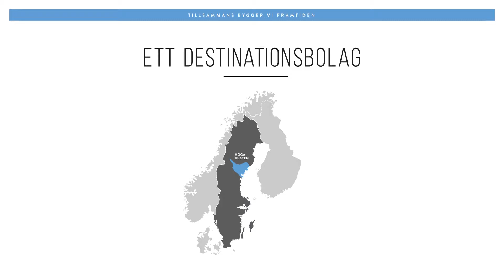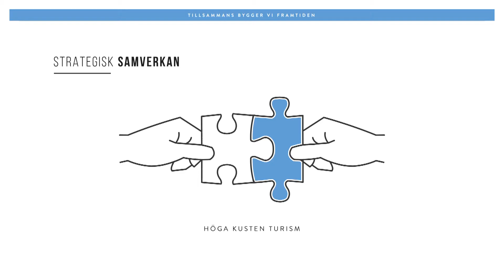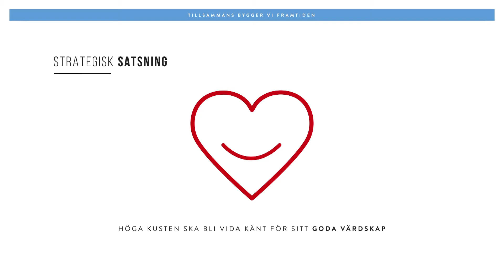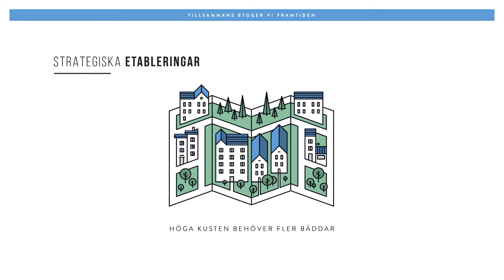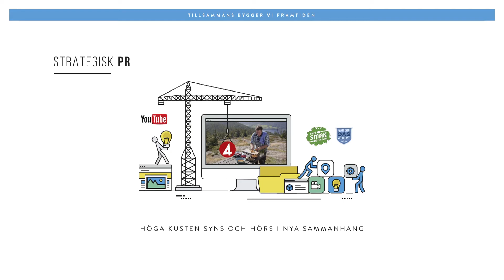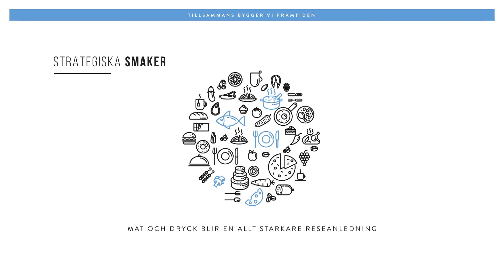Tillsammans bygger vi framtidens Höga Kusten!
Höga Kusten Destinationsutveckling är ett kommunalt bolag som bildades våren 2014 och har som uppgift att främja den strategiska utvecklingen av besöksnäringen i Höga Kusten.

Totalt är vi fyra kommuner som tillsammans jobbar för framtidens Höga Kusten - Härnösand, Kramfors, Sollefteå och Örnsköldsvik.

Den unika naturen och rekordstora landhöjningen efter inlandsisen gjorde Höga Kusten till ett världsarv vid millennieskiftet. Nu tas nästa steg. Höga Kusten ska bli ett internationellt destinationsmål, där flertalet aktörer samverkar.

- Bolagets uppdrag handlar mycket om att skapa tillväxt, främja förutsättningarna för nya arbetstillfällen och att driva utveckling, säger bolagets VD Peter Holmqvist. Men det handlar också om stolthet. Att känna en gemensam stolthet över de olika kommunernas styrkor, det skapar framtidstro.